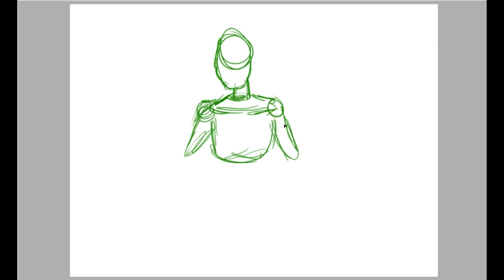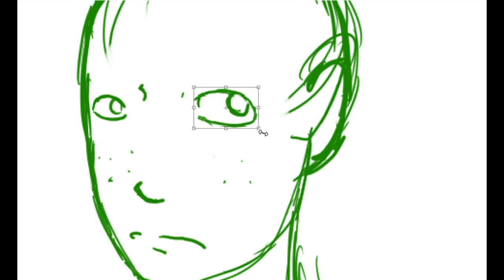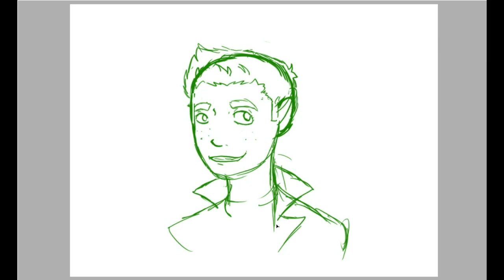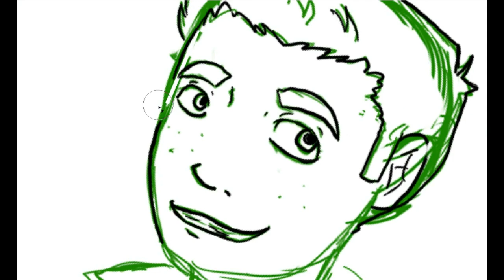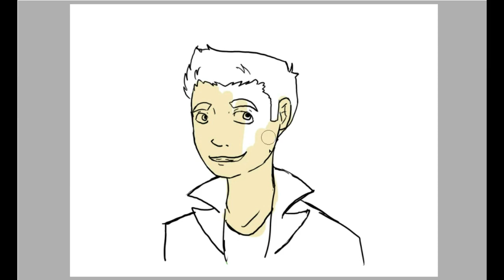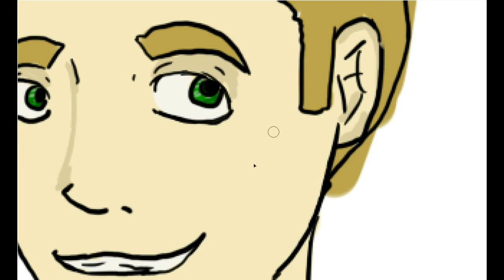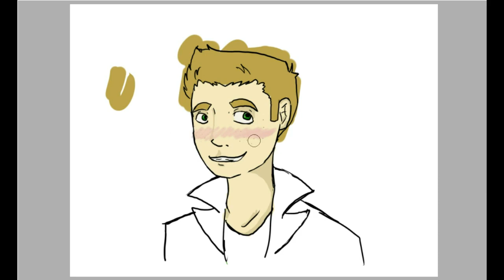Young Dean Winchester Speedpaint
the songs are made byt he lovley Hayley Seal on youtube (aka despntiel on tumblr)
my fist speed paint its a little rough but im still trying to figure out editing details but i hope you like it anyways